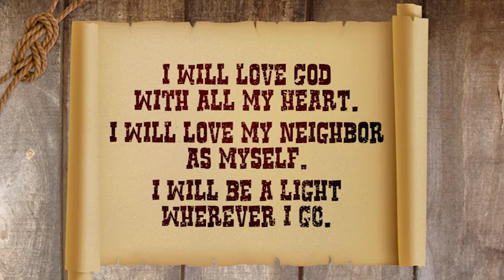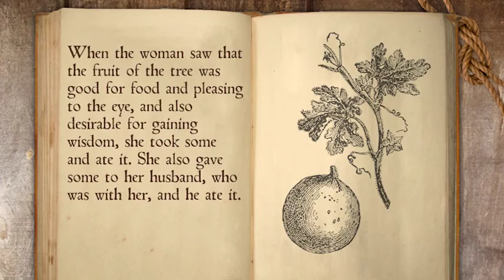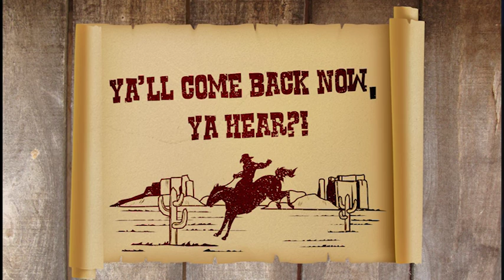GW06.27 Adam and Eve Sin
Genesis 3:1-6, 8-9, 12-13, 21, 23